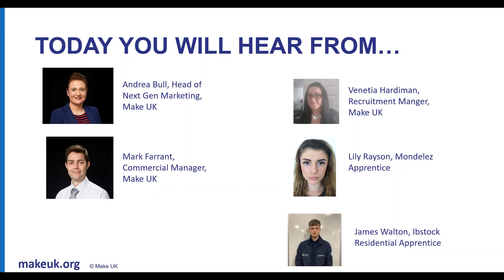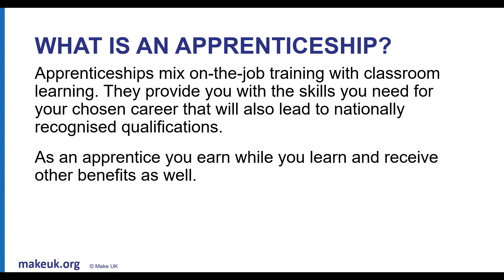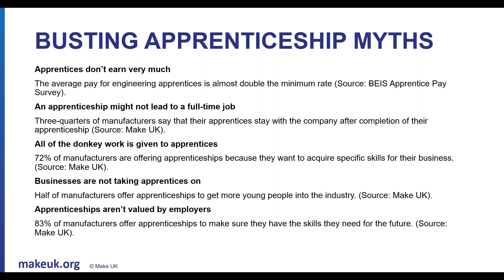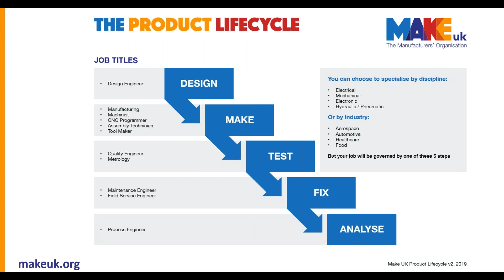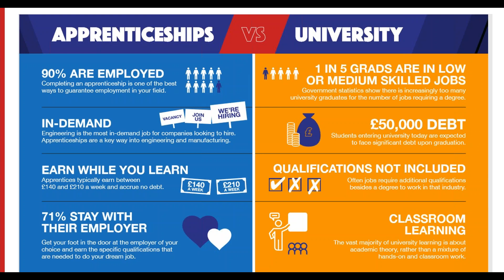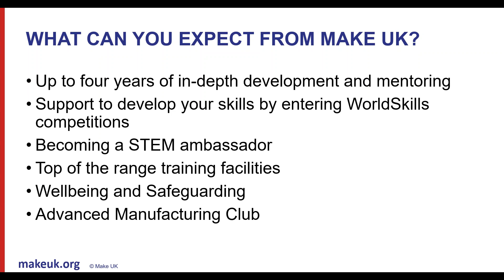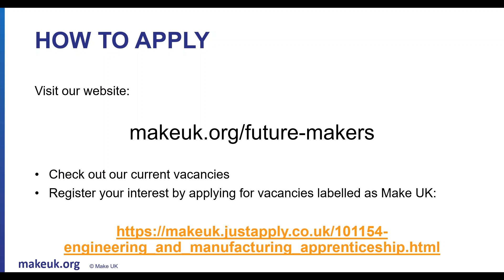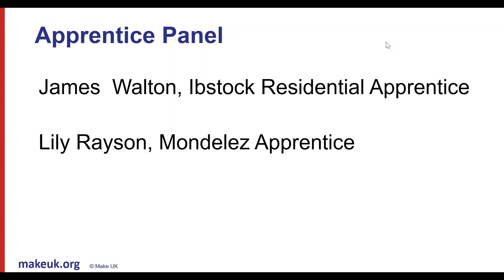What does it take to become a future maker?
We hosted a virtual open day tomorrow (via webinar) for our Apprentice Training Hub in Birmingham where we discussed the routes into the engineering and manufacturing sector as an apprentice.

Attendees heard from current Make UK apprentices and learned why they chose to be an apprentice.

Our experts were on hand to answer questions and show you how to apply for our current vacancies.